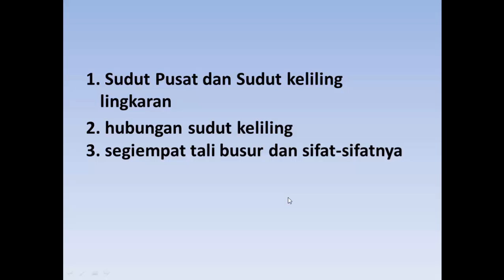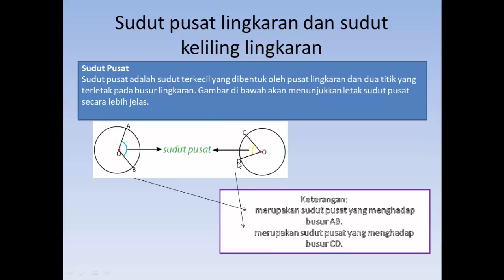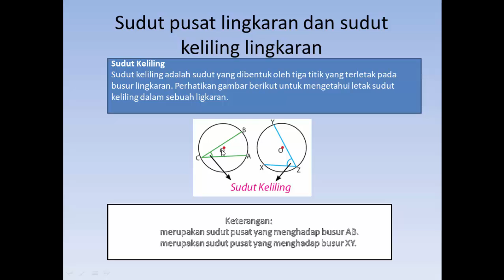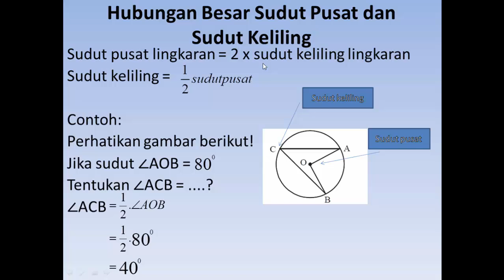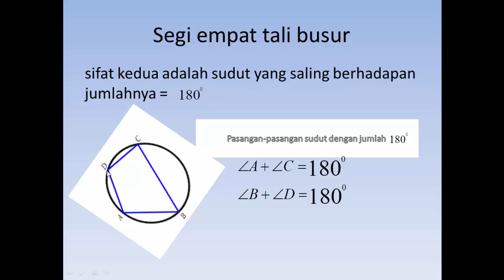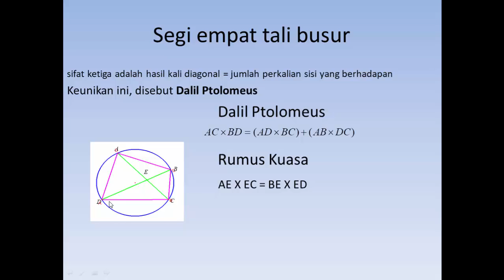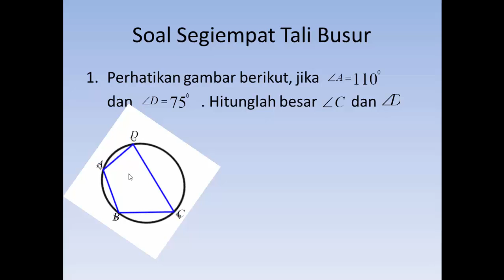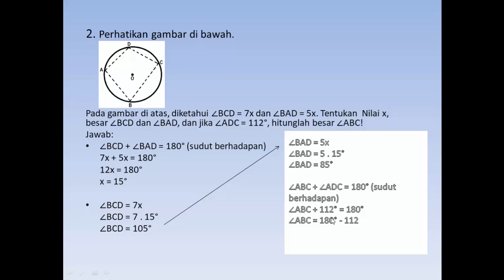Sudut Pusat Lingkaran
Guru : Heni Anggraini, S.Pd.